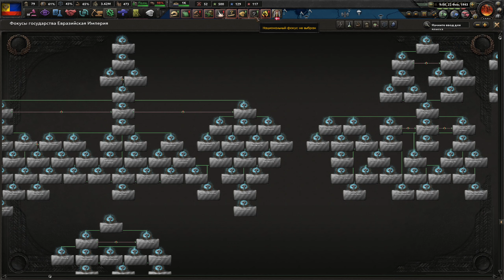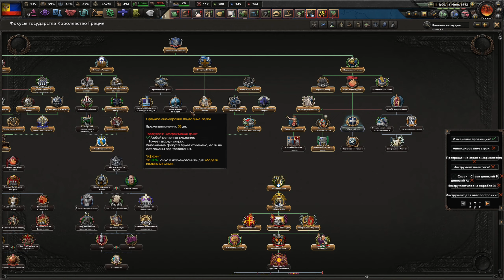ВОЙНА С РЕЙХСПАКТОМ!-В Hearts of Iron IV Kaiserredux(Евразийская Империя)#7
Прохождение мода  Kaiserredux на Hearts of Iron IV за Российскую республику. В этом прохождении мы приведём к власти Евразийцев и построим Евразийский союз, приведём к власти ортодоксальных евразийцев! Будем повышать влияние монархистов и восстановим монархию!